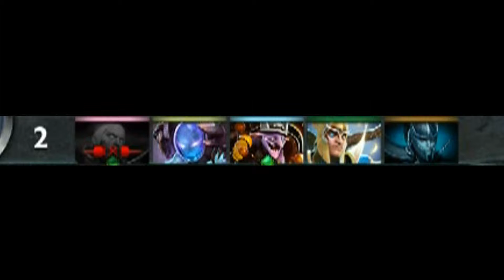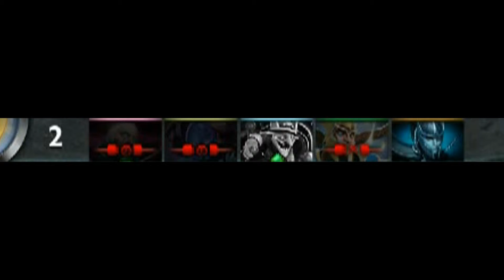#1.EASY KATKA: Pudge - ＮＯＶＥＲ